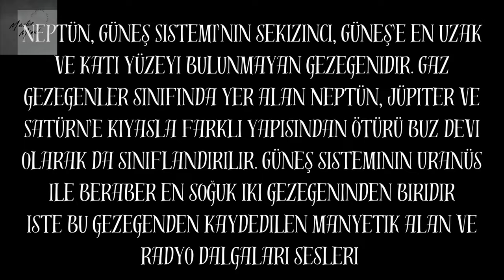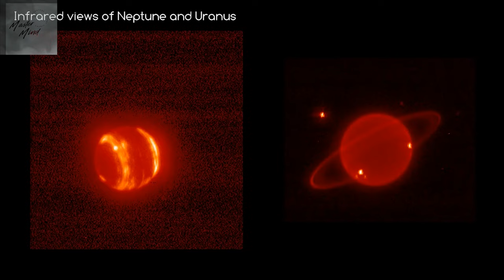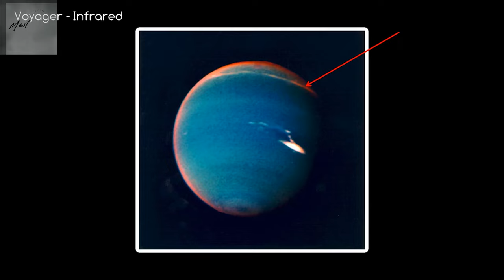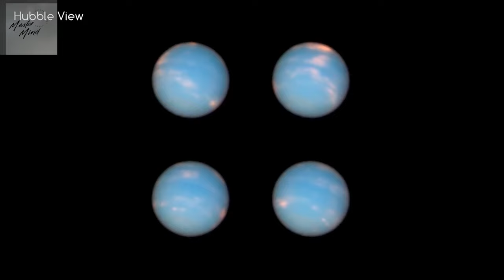Neptun un Manyetik Alan Sesleri . 4K full Hd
Neptün, Güneş Sistemi'nin sekizinci, Güneş'e en uzak ve katı yüzeyi bulunmayan gezegenidir. Gaz gezegenler sınıfında yer alan Neptün, Jüpiter ve Satürn'e kıyasla farklı yapısından ötürü buz devi olarak da sınıflandırılır. Güneş sisteminin Uranüs ile beraber en soğuk iki gezegeninden biridir
iste bu gezegenden kaydedilen manyetik alan ve radyo dalgalari sesleri